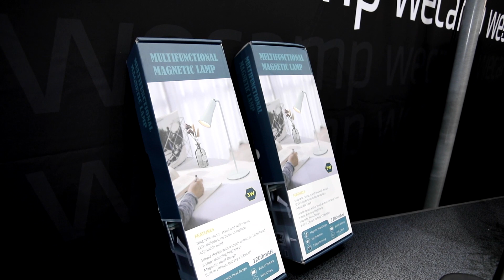Multifunktionel Magnetisk Lampe fra WeCamp